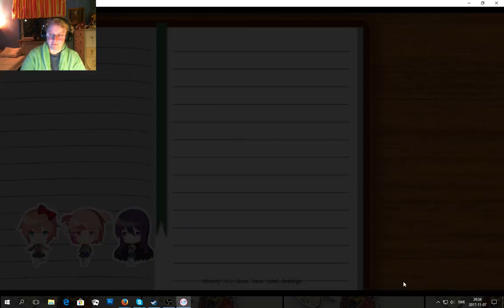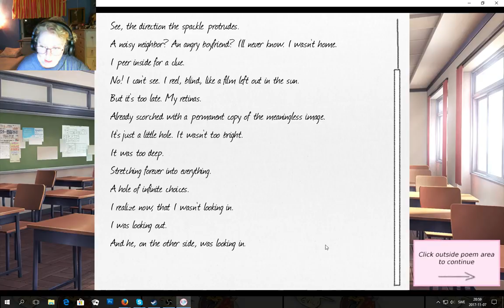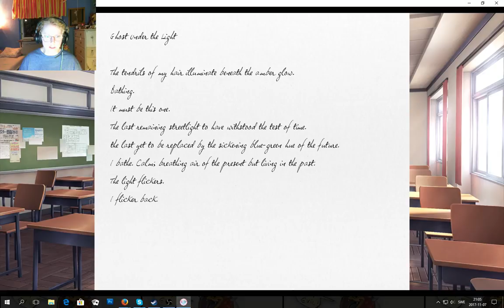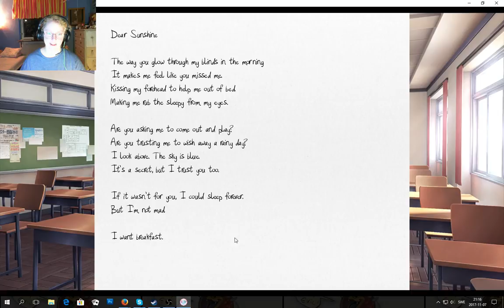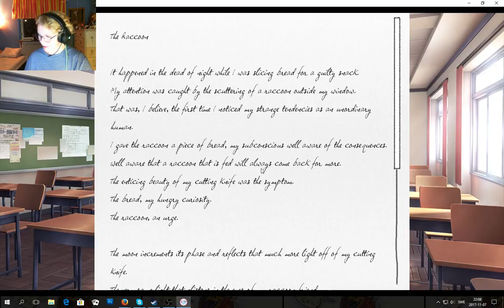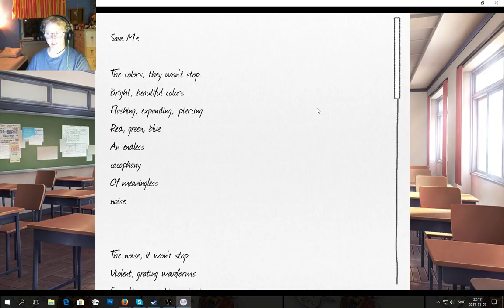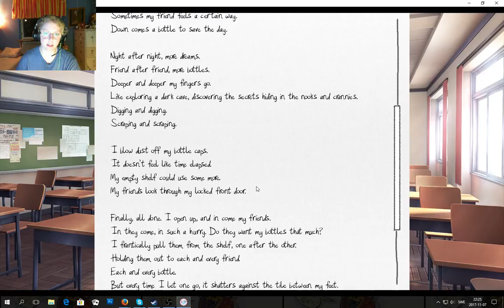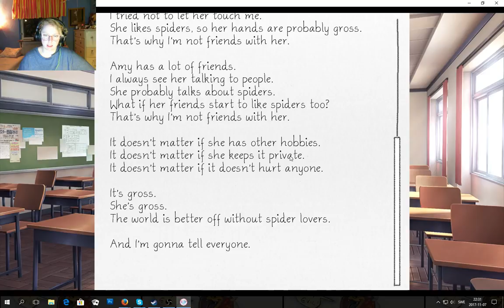Reading, The Game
So much reaaaadingk!